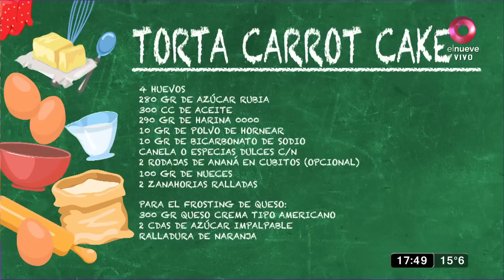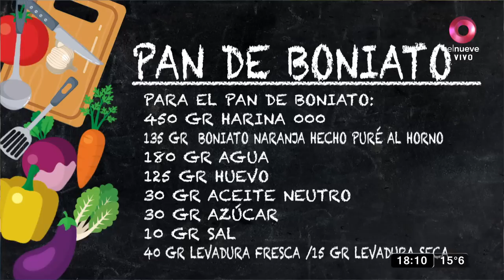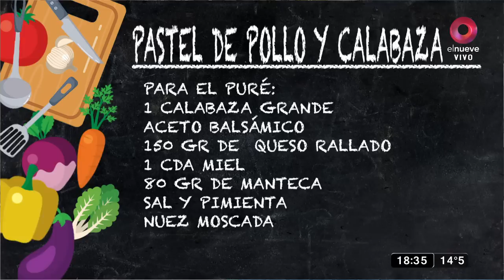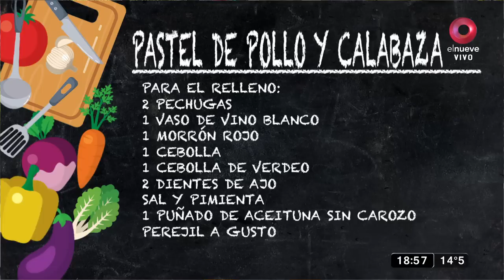Escuela de Cocina: Cocinamos torta carrot cake | Programa del 11 de mayo de 2023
En esta nueva edición, Jimena te enseña a preparar pastel de pollo y calabaza, hamburguesa de carne con pan de boniato y torta carrot cake.
Un magazine de cocina que abre sus puertas a una verdadera Escuela de Cocina Gastronómica, donde todos los días vamos a enseñar como hacer los más ricos platos con humor, diversión y una pizca de actualidad.